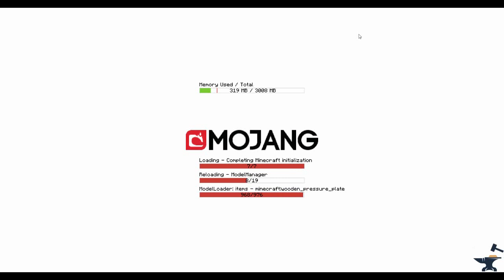fun battle made 2 months ago